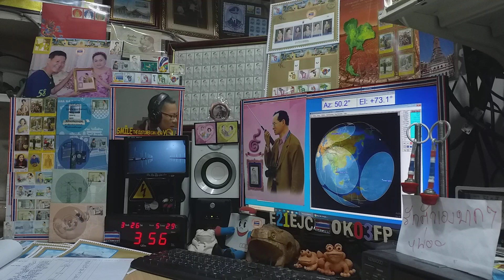VU2LBW ssb qso with E21EJC on Satellite DOSAAF-85 (RS-44) 26 MARCH 2021